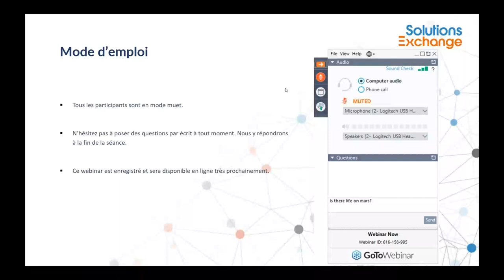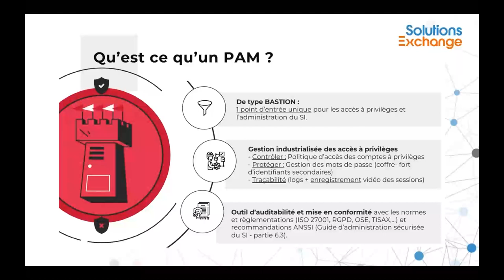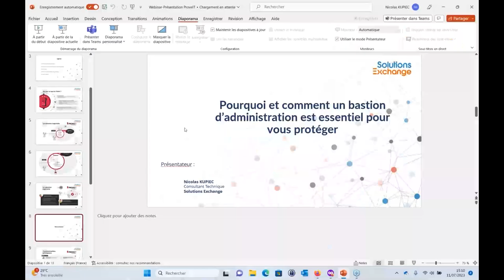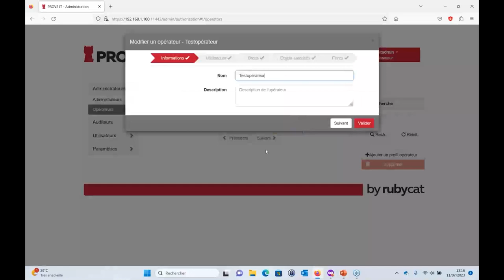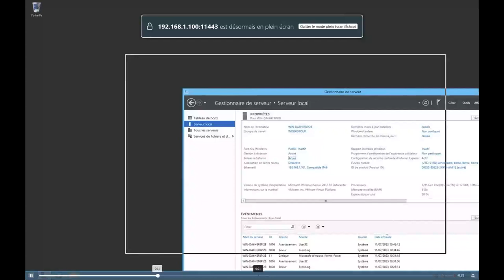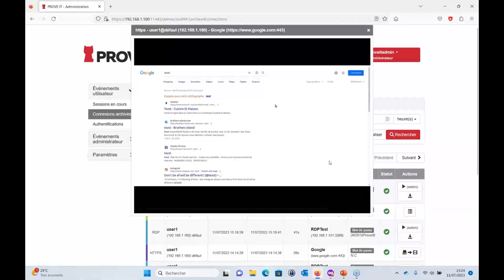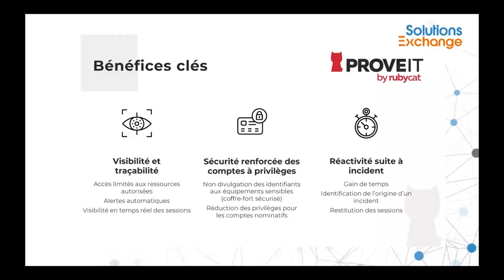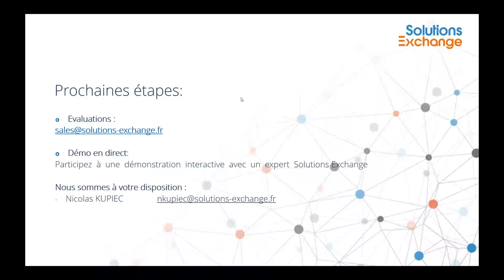Webinaire Un bastion d'administration recommandé par l'ANSSI